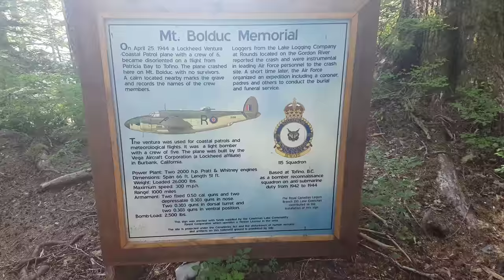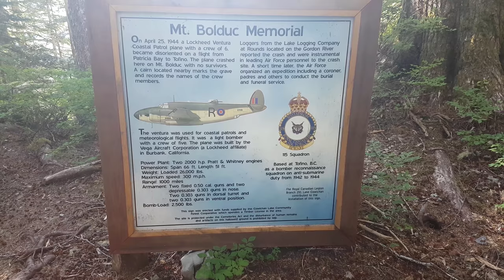Hiking Vancouver Island: Ep4 - Mountains, Caves and a Plane Crash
Episode 4 of my journey hiking all over Vancouver island.

In this episode I hike around the Lake Cowichan area. to Lomas Lake, Bear Creek/Skutz caves and the Mount Bolduc Plane Crash site